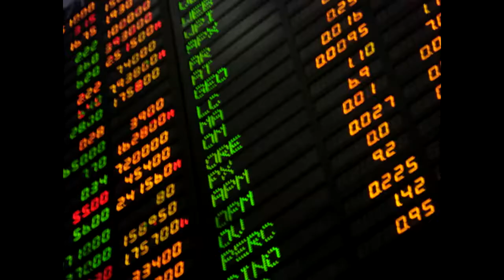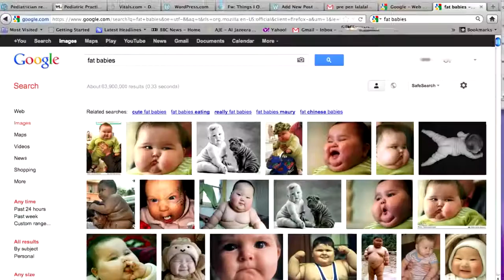POWER FED!!! (Mirror)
Original video by Adam Kokesh (10/9/12)

Original video description:

Invest here to support ADAM VS THE MAN!